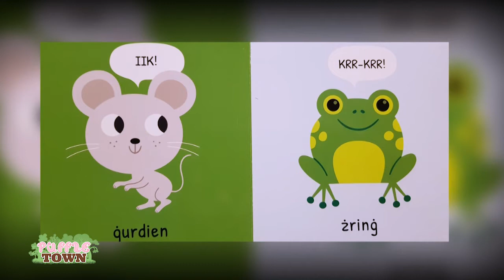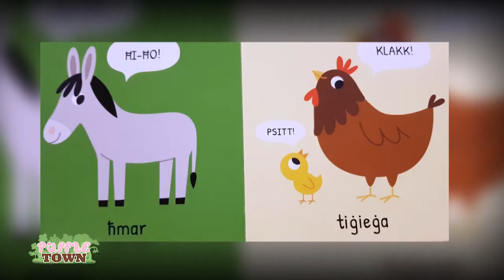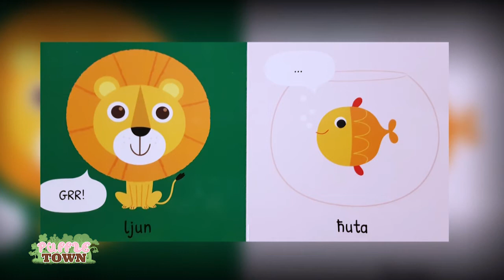EP PUF TOW 054 1819